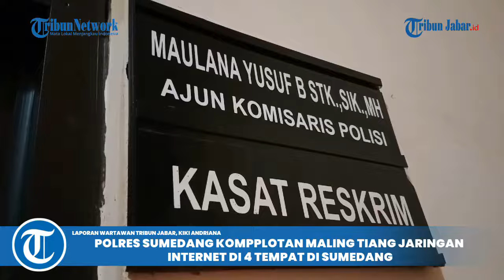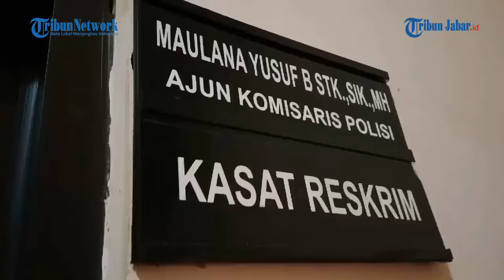GAK HABIS PIKIR! Ratusan Tiang Jaringan Internet di 4 Tempat di Sumedang Dicuri Komplotan Maling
Polres Sumedang  meringkus komplotan pencuri tiang jaringan internet. Mereka beraksi tiga kali dan mencabuti sebanyak 230 tiang.

Dari ratusan tiang itu, sebagian besarnya telah terjual dan polisi hanya mengamankan barang bukti sebanyak 71 tiang saja.

Kasatreskrim Polres Sumedang, AKP Maulana Yusuf, saat memamerkan pelaku kepada wartawan di halaman Mapolres Sumedang Rabu (19/6/2024) mengatakan ada lima orang ditangkap.

Sebanyak tiga orang merupakan pelaku pencurian, satu orang pembantu, dan satu orang penadah. Mereka diklasifikasi melakukan tindak pidana pencurian dengan pemberatan.

Peristiwa itu terjadi di Pasirgenteng, Nagarawangi, Rancakalong dan Ganeas.

Para pelaku, pembantu, dan penadah adalah Zakky Perdana 21 tahun, warga Kecamatan Pamulihan; Aditya 21 tahun warga Pamulihan; Acep Budiman 26 tahun warga Kecamatan Conggeang; Ahmad 60 tahun sebagai sopir truk yang bertindak sebagai pembantu pencurian, warga Conggeang; dan Edi Setiadi warga Kecamatan Jatinangor sebagai penadah.

Maulana Yusuf mengatakan, para pelaku menyisir lokasi-lokasi di Rancakalong di mana ada tiang jaringan internet.

Modus pelaku, berjalan-jalan di sekitar Rancakalong, mencari tiang, diambil menggunakan linggis, lalu diangkut dengan truk.

Selain mengamankan 71 tiang , sebagai barang bukti, polisi juga mengamankan 5 unit ponsel dan sebuah mobil truk berpelat nomor Z 9782 AA

Para pelaku dijerat pasal 363 KUHP dengan ancaman hukuman 7 tahun penjara.